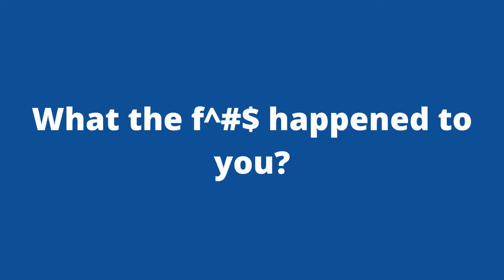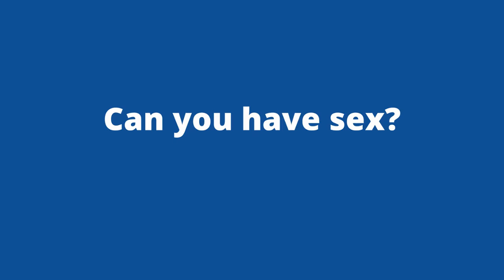Trailer for Speech From the Throne: Living With A Disability at the Ottawa Fringe Festival 2022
Obviously Michael is a proud Canadian. Look at him - clearly he likes free healthcare. Ottawa stand up comedian and winner of the 2019 Yuk Yuks Mike MacDonald Summer Comedy Competition, Michael will share his humourous take on growing up as a disabled anglo jew in Quebec. His thoughts on common misconceptions, bureaucracy, language, intolerance and sex (he is disabled .not dead people) will have you ROLLING with laughter.

For more details and to get tickets (tickets are $12), please (Note: Link will only work after May 16th, 2022.)